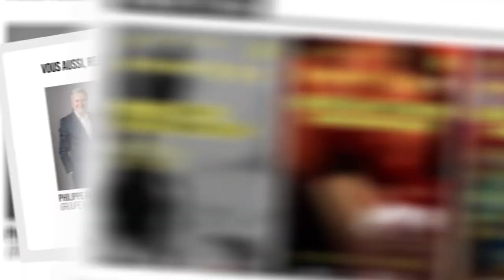Club des mécènes de la Fédération Artistique Afrique-France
Production Observascope